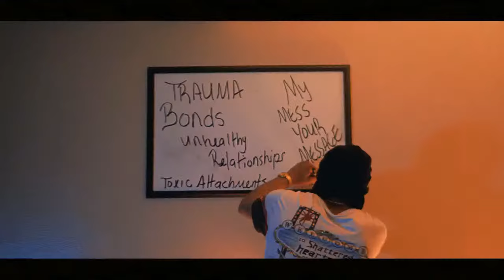WSSM Exclusive ft. Humphry Lolo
Rap Artist Humphry Lolo sit down with Pressure 23 Radio for an exclusive interview to speak on his music, mentorship & having a positive impact on the community.